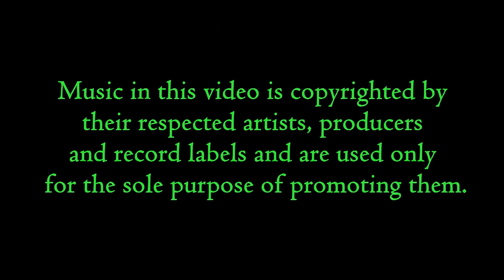Fresh Fridays DJ Dandy trailer 8/2/2013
Highlights from Fresh Fridays Latin music night with Dee Jay Dandy.

Music in this video is copyrighted by their respected artists, producers and record labels and used only for the sole purpose of promoting them.

Recorded with a Sony Handycam HDR-XR260V. Video edited using Sony Movie Studio Platinum Suite 12.